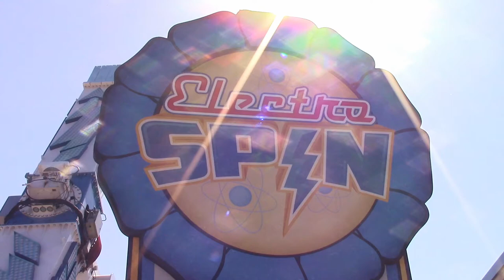Electro Spin at Carowinds 2018